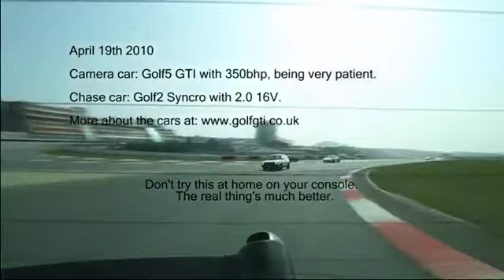Nurburgring Chase Lap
Video shot from the back of a 350bhp Golf5 GTI, of my 150bhp Golf Syncro, on a reasonably quick lap during the April 19th 2010 Destination Nurburgring track day event.

My lines might suck, but I'm having fun.